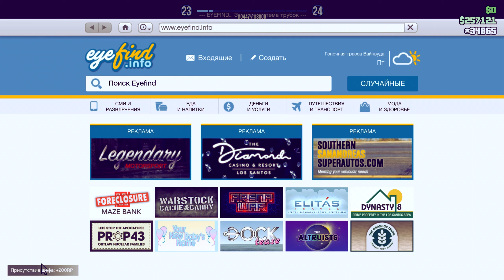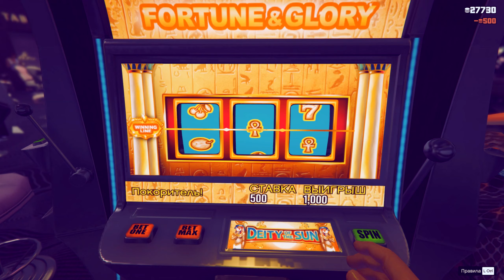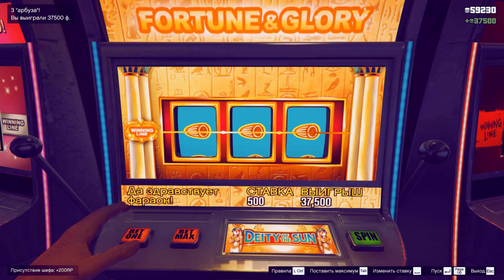КОРОЧЕ ГОВОРЯ, ГТА КАЗИНО ХАЛЯВА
Продолжение приключений Майка и его друзей в Казино Лос Сантос. КОРОЧЕ ГОВОРЯ, ГТА КАЗИНО И ХАЛЯВА В КАЗИНО именно в этом видео. Как бесплатно выигрывать в казино? Но это далеко не все :) Именно в этом видео вы увидите как нужно пить ПИВО через НОС!

Приятного вам просмотра и не забывайте оставлять комментарии!

Это 4-я часть приключений Майка в ГТА!